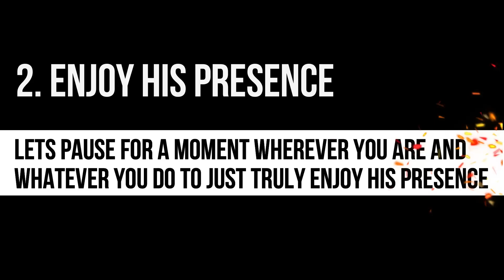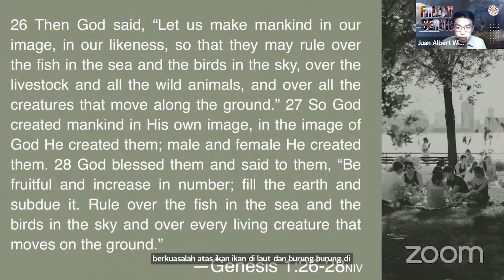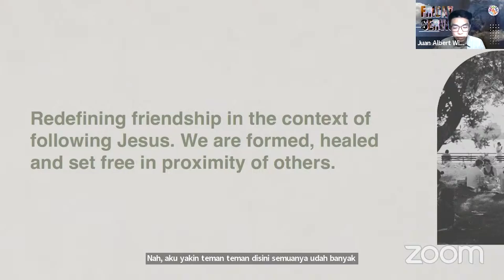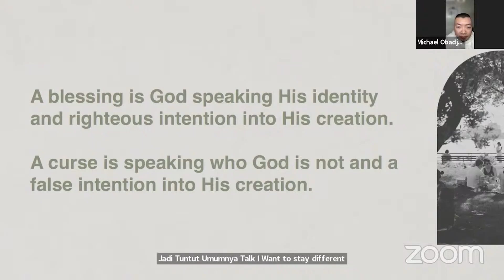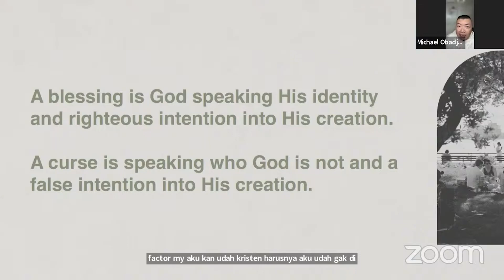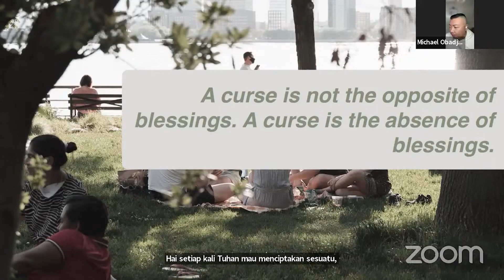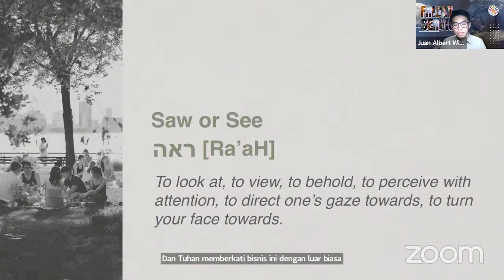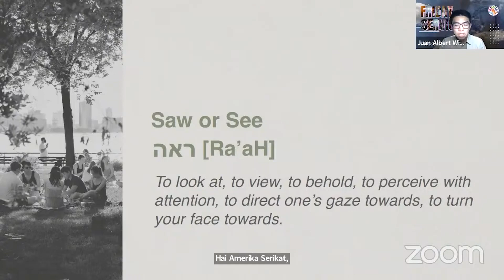BCC Friday Service With Ps Mike Obadja - 8 Mar 2024